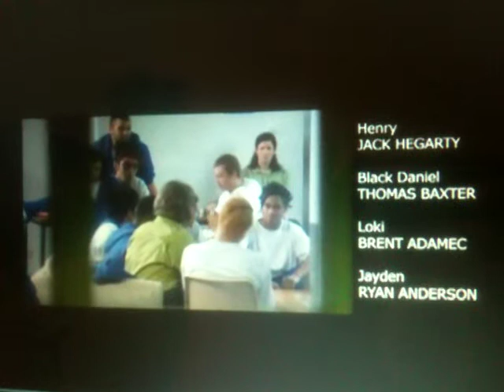OI Dog Wanker 2